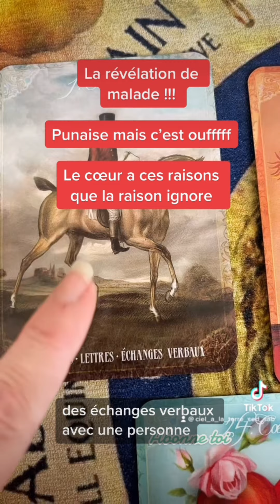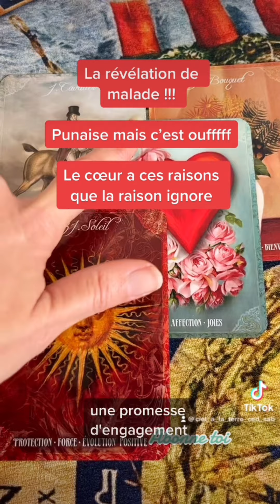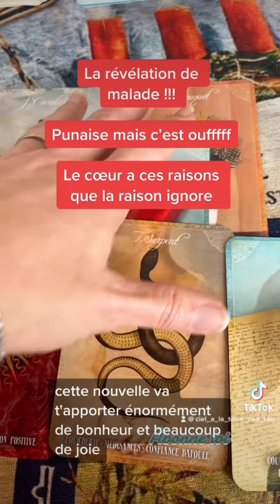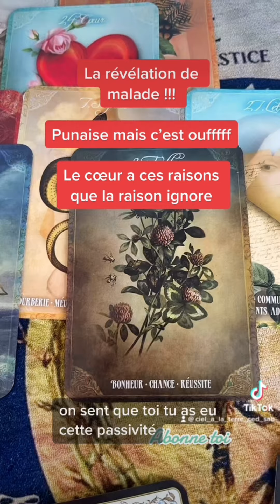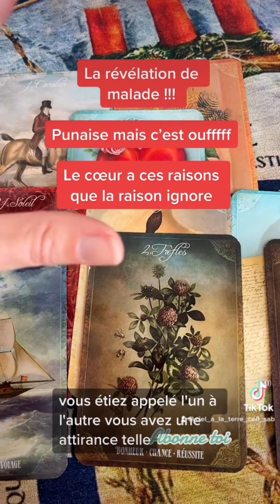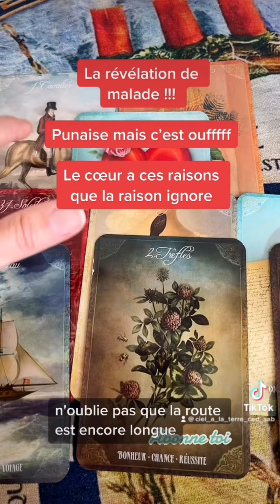Un choix réfléchi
Un choix réfléchis
FB du ciel a la terre eveil des ames